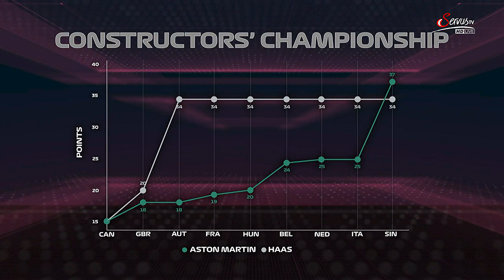Aston Martins Mike Krack: „Schade, dass solche Gerüchte gestreut werden"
Die Formel 1 bei ServusTV und ServusTV On - verfügbar in Österreich. Alle Highlights, alle Livestreams, alle Re-Lives als App oder im Web

Im Video: Aston Martin-Teamchef Mike Krack über Aufschwung im Team, die brutale Zeitumstellung und den Budget-Cap.